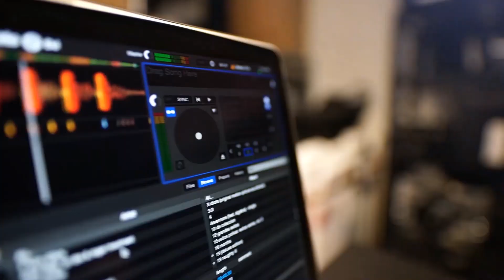PAYAR KIYE JA